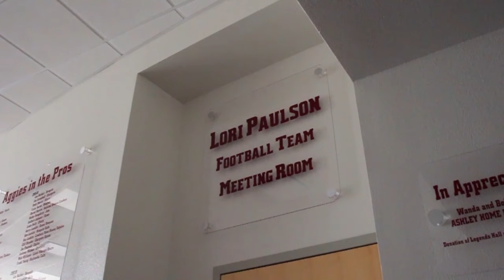"Miss Lori"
Lori Paulson inspires a community during her fight with cancer.